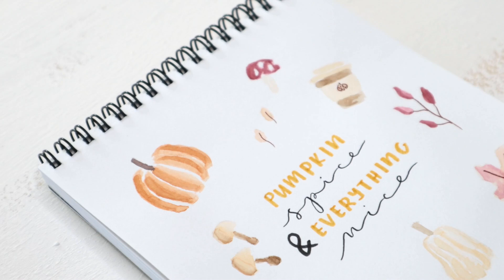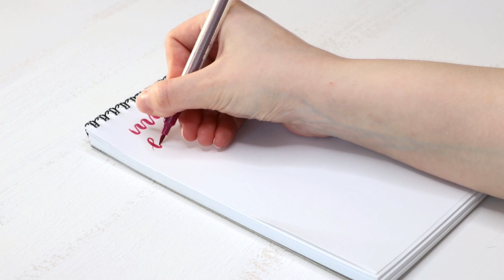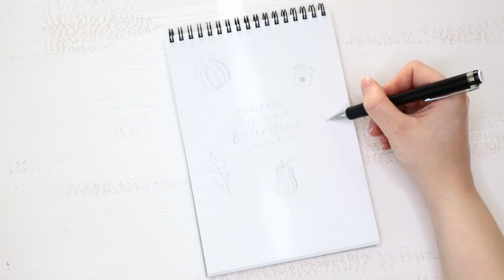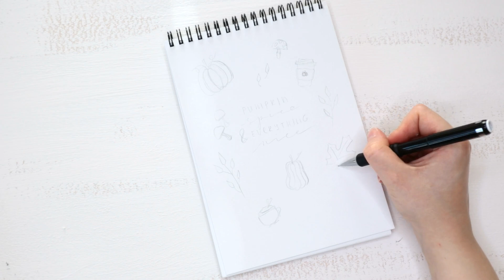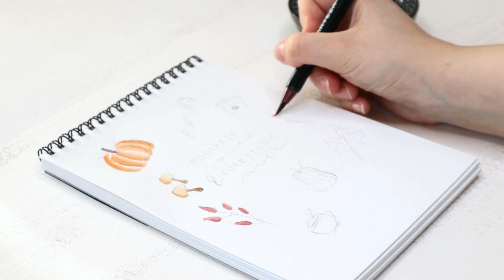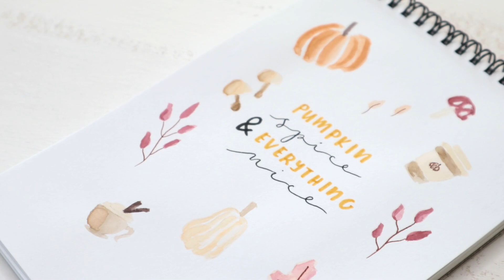Watercolor Painting With Brush Pens | Arteza Real Brush Pens & TwiMarkers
Had so much fun trying the Arteza real brush pens and twimarkers for the first time! I also created some cute seasonal things in my notebook. Not sure if this is painting or drawing since I used brush pens as watercolor brush...

Products used:
Real Brush Pens set of 48
TwiMarkers set of 100

Camera: Canon EOS M100 White
(US) (UK)

Ring Light: Neewer 18" / 48cm
(US) (UK)

Magic Arm For Camera
(UK) | Similar to mine (US)